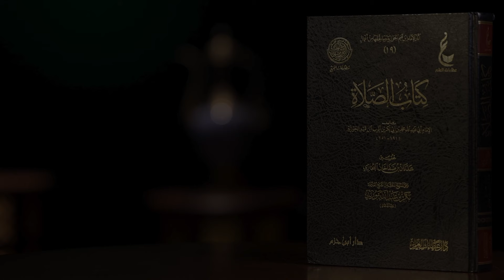11 | "Kitobus solat" sharhi | Shayx Sodiq Samarqandiy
Bu darsda quyidagi mavzular haqida so‘z boradi:
00:00 Kirish
00:40 - Namozni tark etgan kishi xususidagi ixtilof iymon va kufr mohiyatini bilishga bog‘liqligi
02:35 - Iymon va kufrning asli-tanasi va har ikkisining shoxlari
14:21 - Iymon qalb va til so‘zi, qalb va a’zolar amalidan iborat ekani